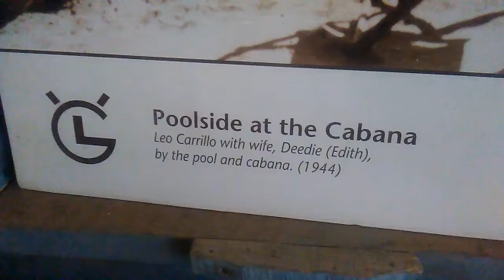Leo Carrillo and Deedie at the swimming pool(1944)#1